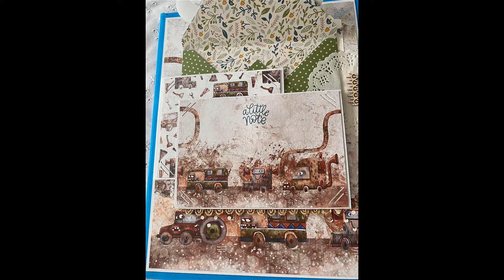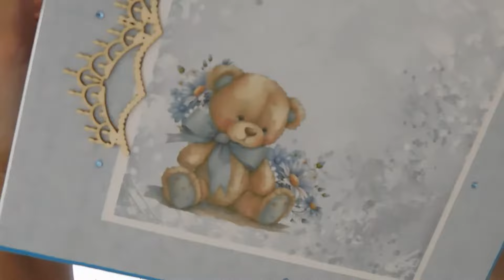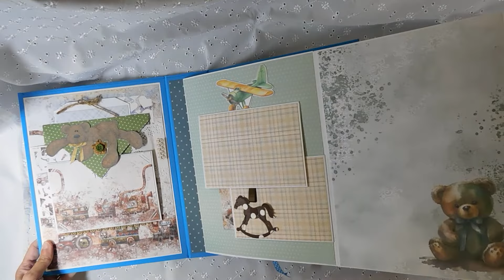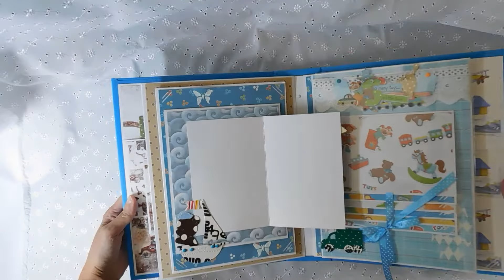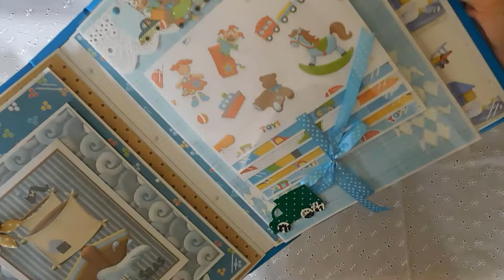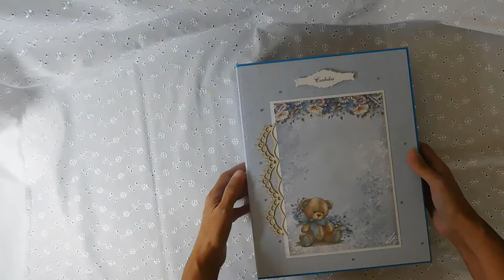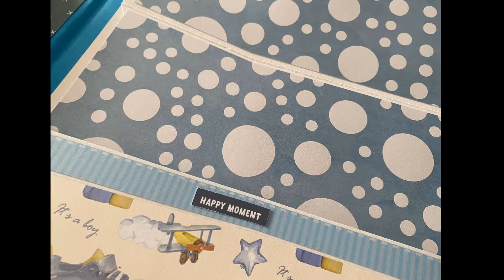New Baby Boy Scrapbook Album Walkthrough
This is my new baby boy scrapbook album. It has 6 super interactive pages on which it can be placed more than 60 photos.

I have used some new embellishments form which you can see a video clicking this link:

Ofshane: Caballero
A Years Ago